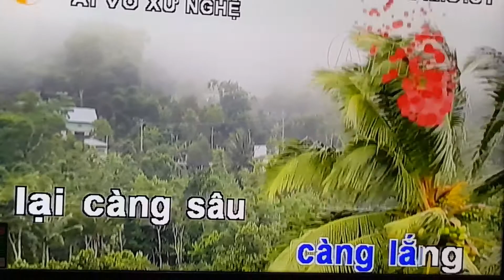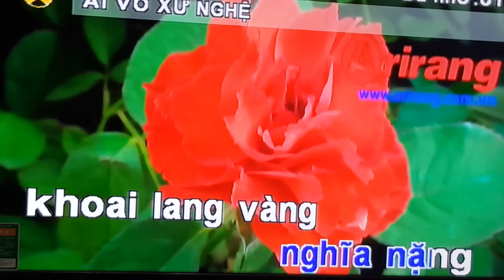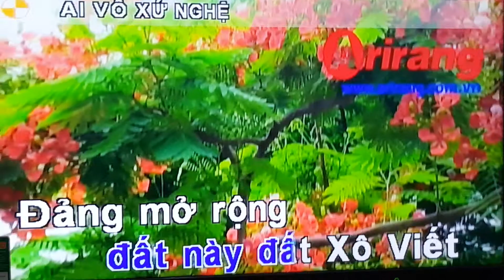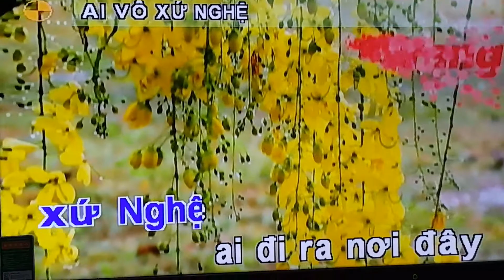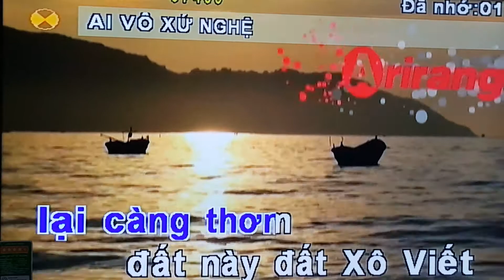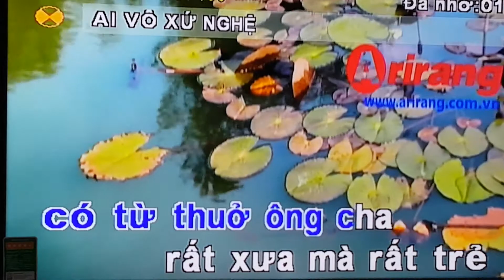AI VÔ XỨ NGHỆ - Vượng Lê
Nhạc Phạm Tuyên. Lời Huy Cận.